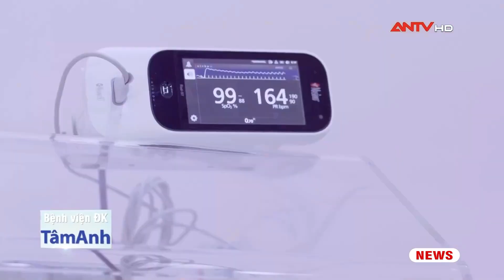Bác sỹ chỉ cách giảm cân cho phụ nữ sau sinh an toàn nhất | Sức khỏe 365 | ANTV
ANTV | Sức khỏe 365 | Sau khi sinh em bé người phụ nữ thường cảm thấy tự ti vì ngoại hình kém thon gọn. Đó là lý do vì sao rất nhiều chị em tìm hiểu quan tâm cách giảm cân sau khi sinh mà vẫn an toàn và đủ sữa cho em bé,

Mời quý vị và các bạn xem thêm: Cuộc đấu trí truy bắt những ‘bà trùm’ khét tiếng nhất